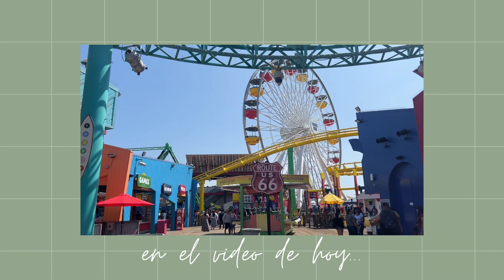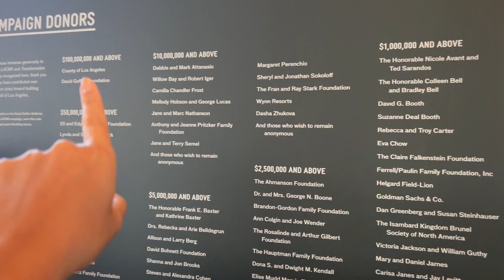Vlog | Día de turistas en Los Ángeles, California ☀️🌴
¡Bienvenidos una vez más al canal! ✨ 🧡 En el vlog de hoy hacemos muchas cosas turísticas en Los Ángeles, lo cual no hago mucho porque vivo acá 😅 La verdad lo disfruté un montón, así que cuéntenme si les gustaría ver más de LA

- Venice Canals
- Venice Beach
- The Butcher's Daughter (Restaurante vegetariano en Venice)
- Santa Monica Pier
- The Promenade / 3rd Avenue Santa Monica
- The Getty Center
- LACMA
- Urban Light

● Time Card ●
0:00 Hello!
1:17 Venice
6:03 Santa Monica
7:54 Probando el Pink Drink
8:44 Getty Center
11:52 LACMA / Urban Light